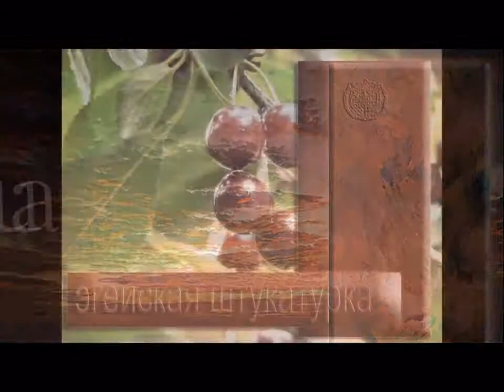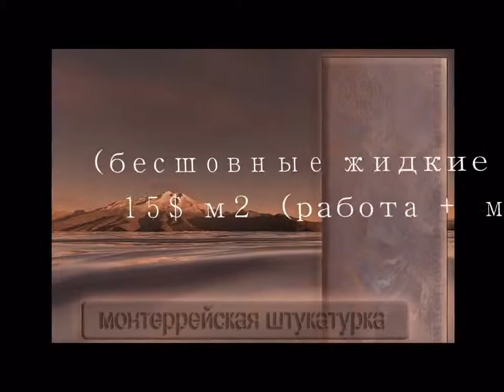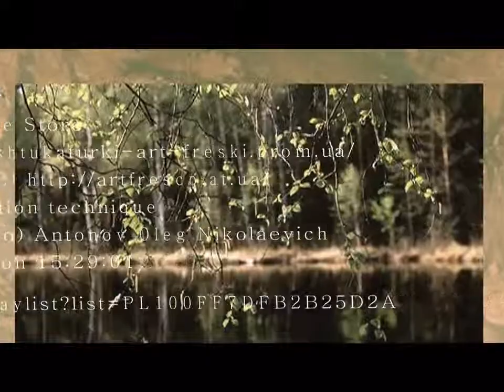maestro decoratore METALLIC VENETIAN PLASTER art STUCCO MARMORINO APPLICATION